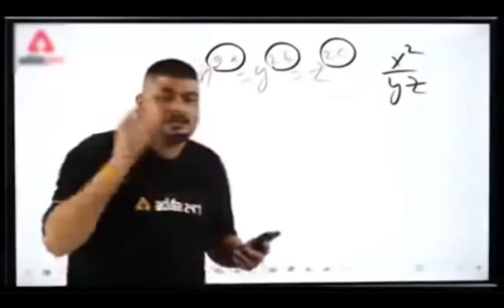Raiding as a HEAD LESS TRY HARD in Da Fights⭐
da fights pls star me